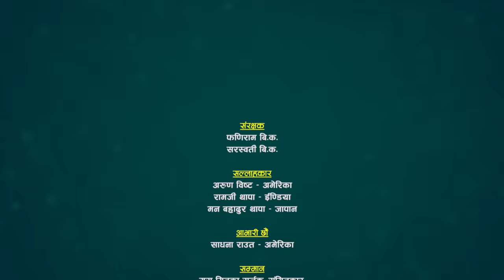हेमन्त आलेले सुमन थापालाई UK घुमाउन लैजान्छु भनेपछि | Hemanta Vs Suman | Sarangi Sansar Ep. 680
सुमधुर स्वरका धनी लोकदोहोरी गायक हेमन्त आले र सुमधुर स्वरकी धनी लोक दोहोरी गायिकासुमन थापा मगर बिचको निकै मिठो दोहोरी प्रस्तुत गरका छौँ हेरेर सल्लाह सुझाव र प्रतिक्रिया दिन नभुल्नुहोला।

@Sarangi Sansar​

Advisor:
🎼 Sarangi Sansar Rodhi Part- 680

♬ Song:- || Kahako Saino कहाँको साईनो ||
♬ Vocal:-  Bimal Pariyar & Shanti Shree Pariyar
♬ Lyrics:- Shiva Hamal @ShivaHamal

Live Dohori Lead Singer:
♬ Hemanta Ale
♬ Suman Thapa
Chrous Singer
♬ Surya Kumar Pariyar
♬ Manoj BK
♬ Rupi Sinjali Magar
♬ Simiran Budhathoki
Musician Team
♬ Dinesh Pariyar - Flute
♬ Sunil Bardewa -Dholak/Tabala
♬ Pritam Thapa Magar - Oct Pad

Technical Team :
   🎥  Padam Lwagun
   🎥  Laxman Lwagun
   🎥  Khum Oli Birahi
   🎥  Pawan Bisho

Audio/Video
   🎥 Sarangi Sasnar
 ✌ Special Thanks !
☞ Jeevan Century
☞ JRC Media Anamnagar Mo. 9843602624
☞ Ramesh Century

Thanks!